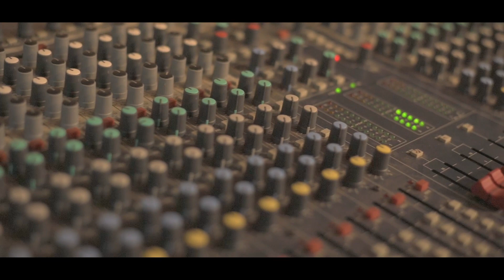Rabindra sangeet - Khoto joto khoti joto | Papia Sarkar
Our lives are surrounded with questions, some of which are attainable and some are not. It leads to a path of new exploration and realisation. Performance by Papia Sarkar a gold medalist from The Rabindra Bharati University.

Song : khoto joto khoti joto
Singer : Papia Sarkar
Tabla : Sanjoy Adhikary
Keyboard : Kanchan Samadder
Recording and Mixing : Subhankar Chakraborty